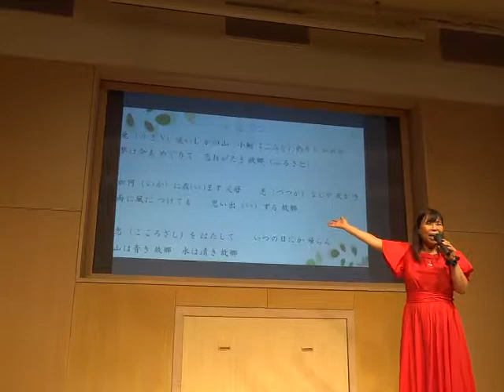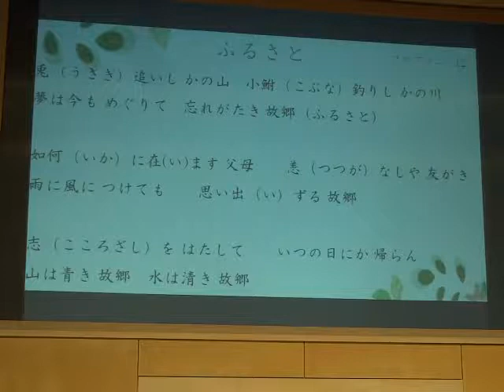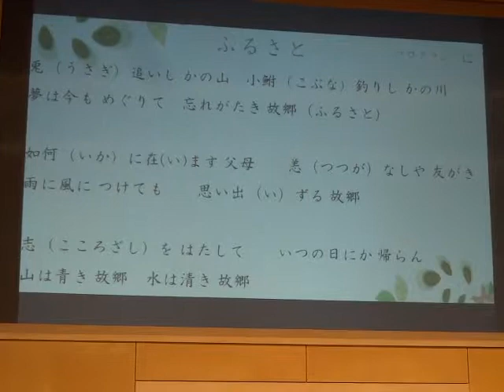9月7日の午後、中目黒ＧＴプラザホールで実施されたボランティアグループ「楽しいひととき出前どころ」の《祭り》の様子佐野さんと全員。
全員の合唱と演奏